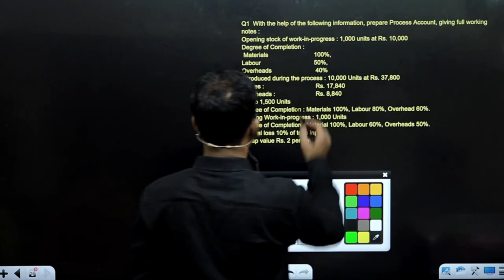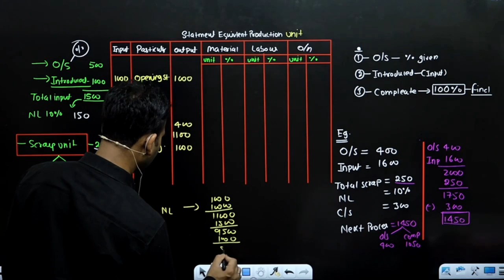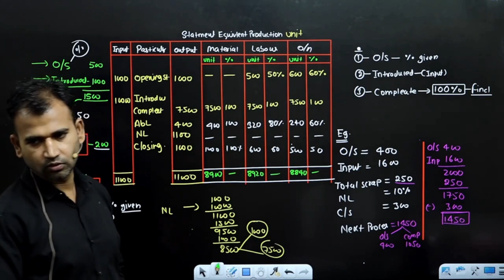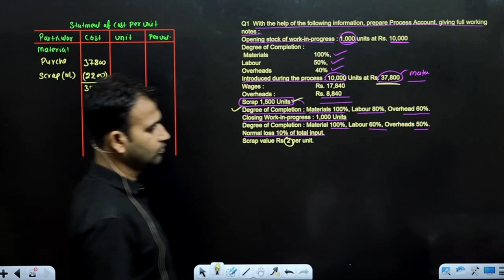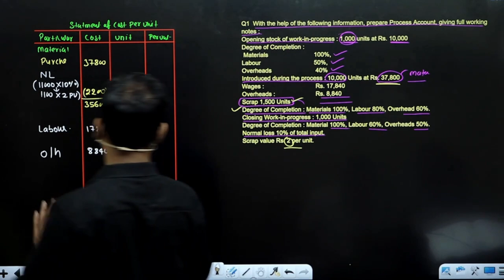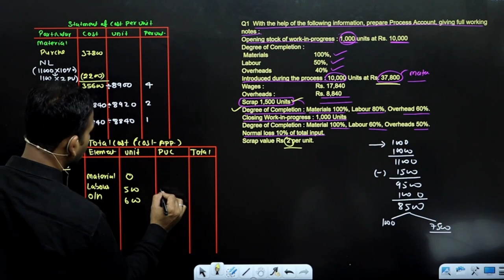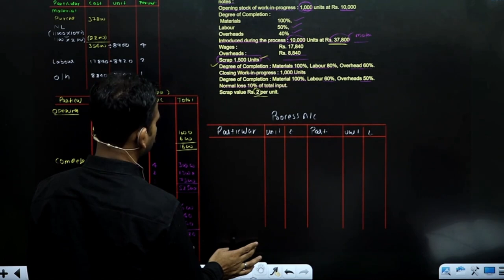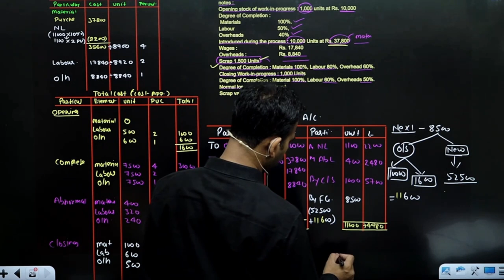Cost account for bcom | Process a/c | wip equivalent method question | part 11 | DU SOL